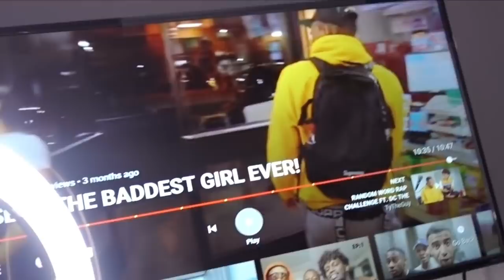TY & ME HAVE MESSAGE FOR ESSI BOYFRIEND!! *HIS TRUE FEELINGS*